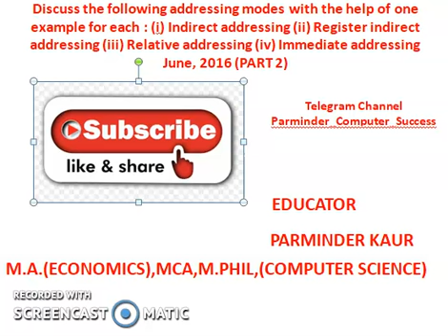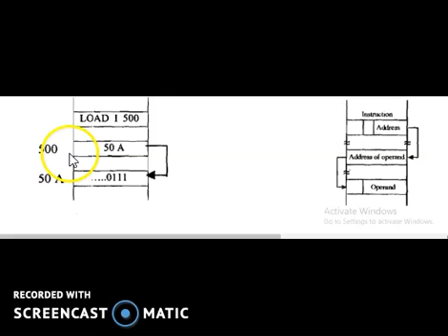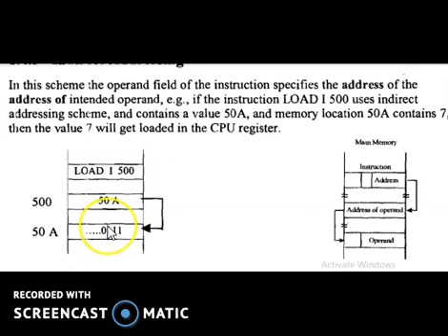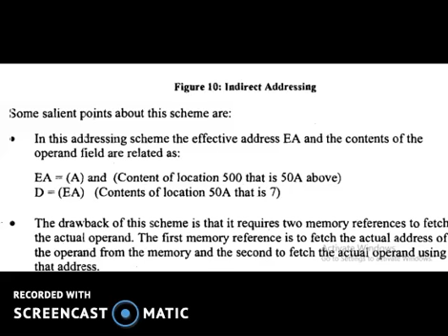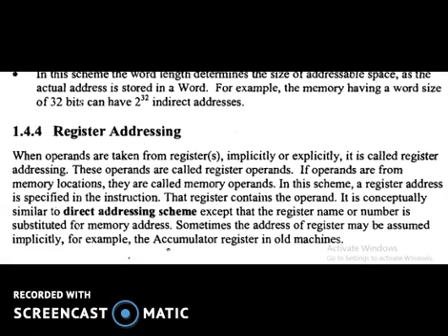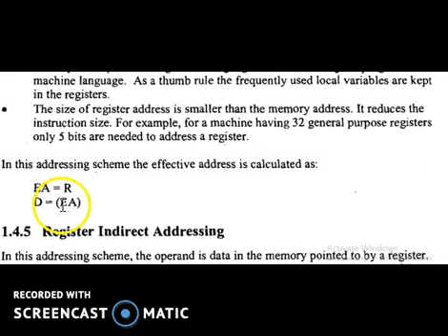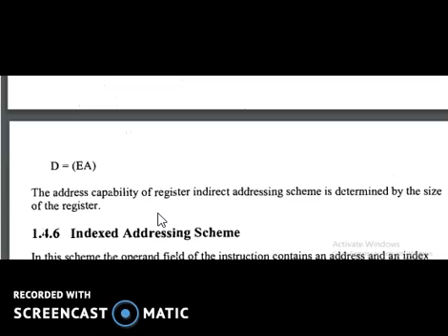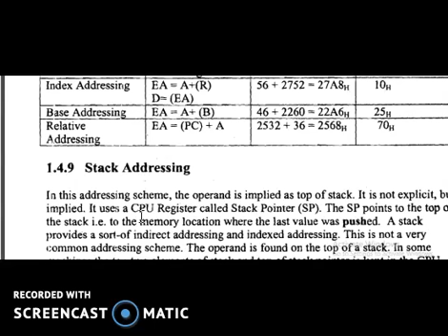PGD202|MCS12|IGNOU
ADDRESSING MODES,INSTRUCTION SET ARCHITECTURE